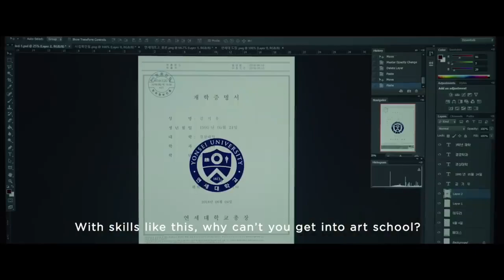Parasite (기생충) - Movie Review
Parasite has been said to be the best-reviewed film of the year... I am here to decide if this is true or not.
This video is Zach Pope Review of Parasite.

Synopsis: Greed and class discrimination threaten the newly formed symbiotic relationship between the wealthy Park family and the destitute Kim clan.

Cast and Crew: Directed by Bong Joon-ho
Produced by
Kwak Sin-ae
Moon Yang-kwon
Jang Young-hwan
Screenplay by
Bong Joon-ho
Han Jin-won
Story by Bong Joon-ho
Starring
Song Kang-ho
Lee Sun-kyun
Cho Yeo-jeong
Choi Woo-shik
Park So-dam
Cinematography Hong Kyung-pyo[1]
Edited by Yang Jin-mo
Production
company
Barunson E&A Corp